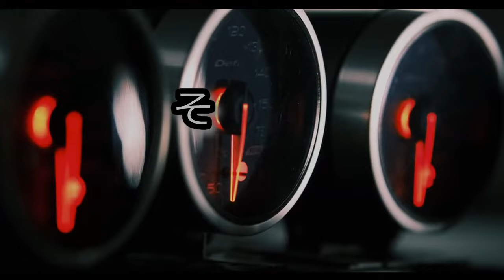TAMIYA Mシャーシ用 ハイグレード アルミダンパーをリリース